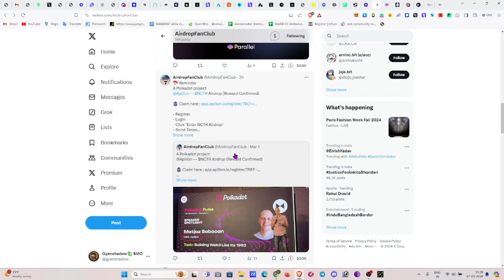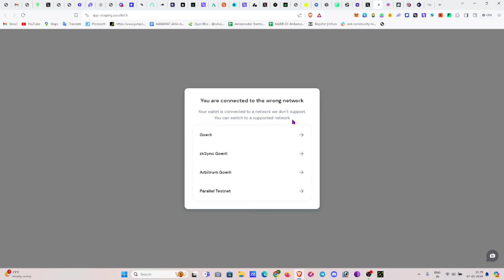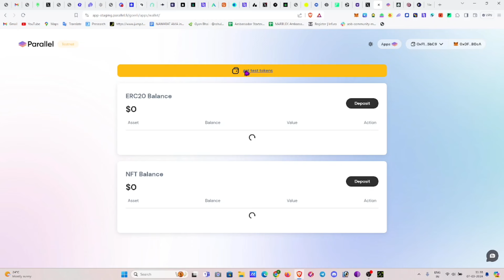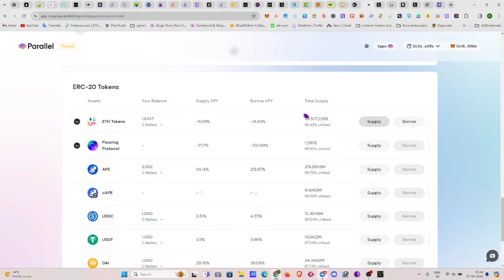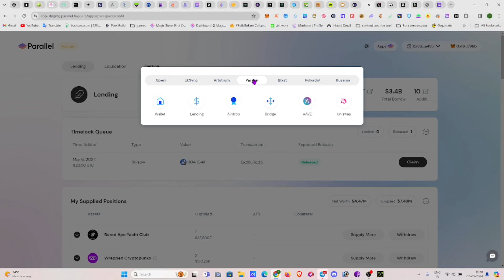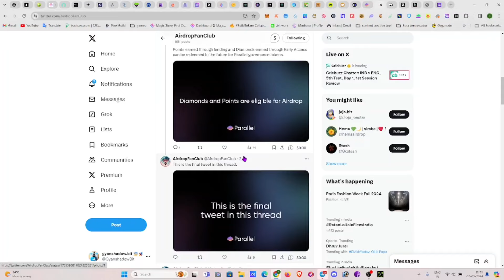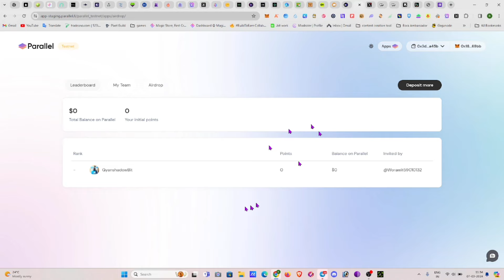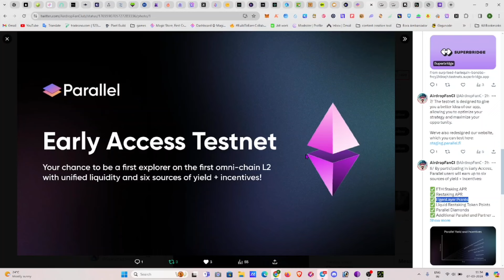Parallel Fi incentives Testnet | $1500 Expected Airdrop | Egenlayer Points | Backed by Coinbase